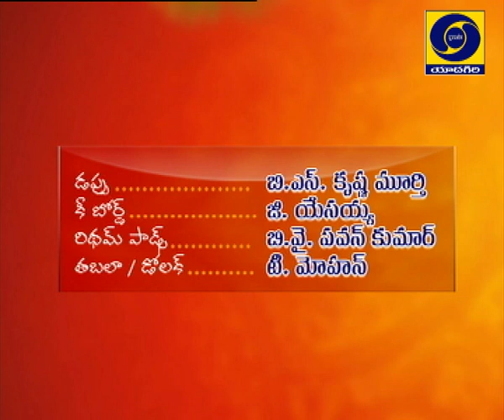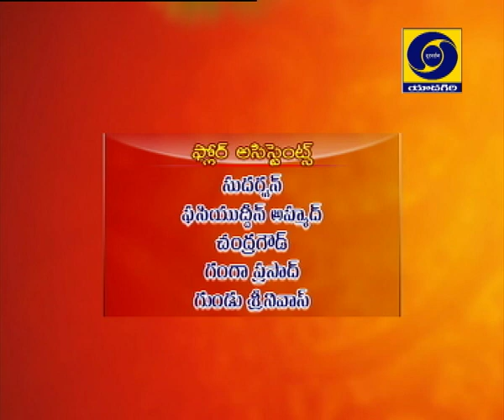Janapada Ranjani-Folk Songs, Experts: Gadipe Mallesh & party, Date of telecast: 3/9/2019